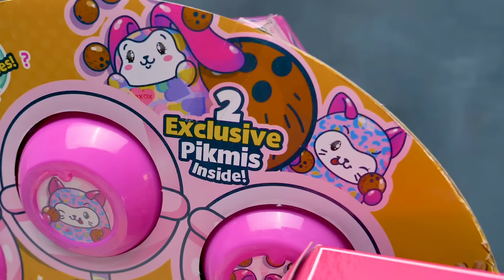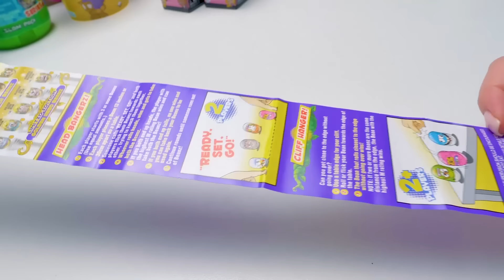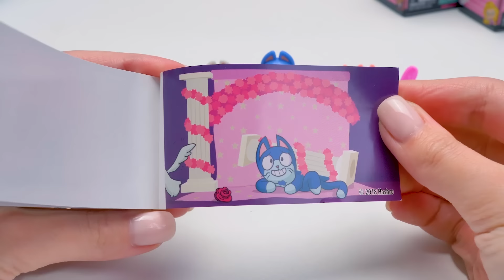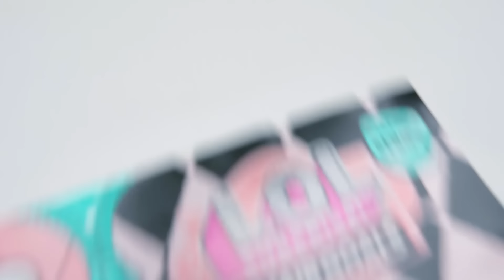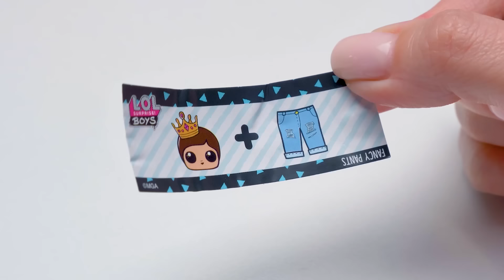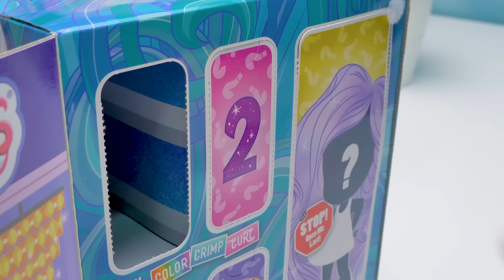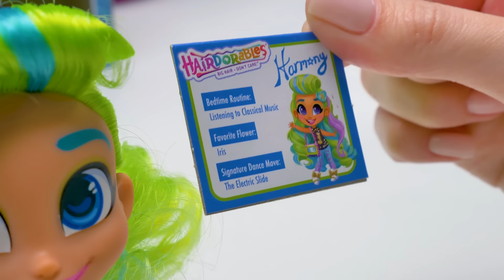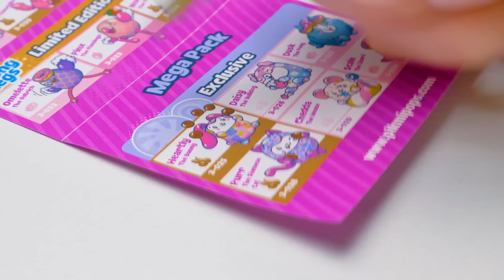GROSSES UNBOXING mit TOLLEM UND COOLEM SPIELZEUG!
Hi, Leute! Erinnert ihr euch an das Unboxing von Pikmi Pops, LOL Surprise Boys und Hairgoals, Mighty Beans, Doorables und Hairdorables? Von jedem Unboxing hat Sam ein paar Spielzeuge zurückgelegt. Und heute werden Sam und Susi sie ALLE auspacken! Aber erstmal sehen, was wir hier haben: LOL Surprise Hairgoals, LOL Surprise Boys, LOL Surprise Lils, Doorables, Hairdorables, Mighty Beans, Baby Secrets, Lost Kitties Kit Twins und Pikmi Pops Surprise.

02:10 – Wir fangen mit den Baby Secrets an! Darin finden wir ein stylisches Kind mit einem süßen Kopfband und einer schnuckeligen Stirnlocke. Wir nennen ihn Jamie!

03:10 – Als nächstes kommen die Mighty Beans - lustige Samen! Hierbei handelt es sich um die erste und zweite Serie. Davon kriegen wir insgesamt 8! Und alles, was wir dafür tun müssen: Aufwickeln, draufhauen und platzen lassen! Auf jeden Fall spielen wir mit diesen Figuren, weil das unheimlich viel Spaß macht!

09:21 – Jetzt sind die Lost Kitties mit ihren süßen Kätzchen, Überraschungen und Accessoires sowie klebriger Knete an der Reihe! Wir haben die zweite Serie der Kit Twins parat.

12:13 – L.O.L. Family! Wir öffnen die L.O.L. Surprise Hairgoals Makeover Series! Darin finden wir stylische Outfits, Mode-Accessoires und zauberhafte Puppen! Diese Figuren verwandeln sich im Wasser, das ist echt cool! Die L.O.L. Surprise Lils und ihre süßen Häschen sind auch mit dabei!

18:56 – LOL Surprise Boys – die erste Serie mit einem schicken Jungen! Der ist nicht weniger modisch als unsere hübschen Mädels!

22:10 – Das sind die Disney Doorables mit grünen Türen! Oooh, davon haben wir so viele! Darin finden wir tolle Charaktere aus der Disney-Welt. Lernt sie alle kennen!

29:45 – Als nächstes sind die Hairdorables aus der dritten Serie dran! Die Puppen sehen immer ganz schick aus und ihre Frisuren sind umwerfend! Packen wir sie aus und lasst sie uns einem coolen Styling unterziehen!

33:22 – Und zuletzt: Pikmi Pops! Darin finden wir tolle Sticker, Tattoos und kuschelige Figuren! Die sehen alle so unterschiedlich aus, echt cooles Spielzeug! Das beste daran ist, dass man sie an den Fingern tragen kann. Das ist wie eine Party!

Haben wir das echt alles ausgepackt? Wir hoffen, euch hat unser riesiges Unboxing gefallen!

OPENING THEME
Title: Cuckoo